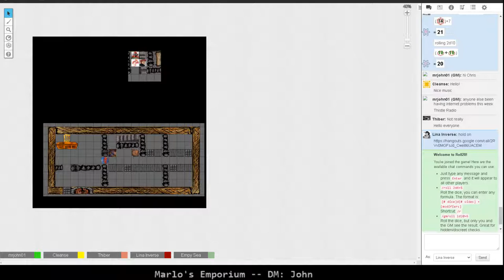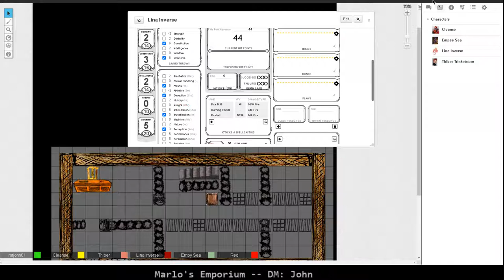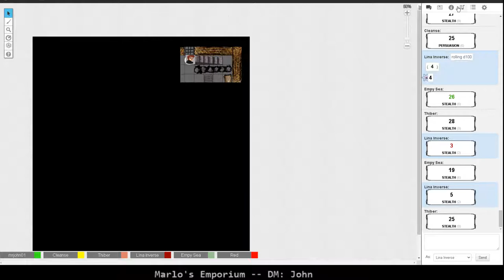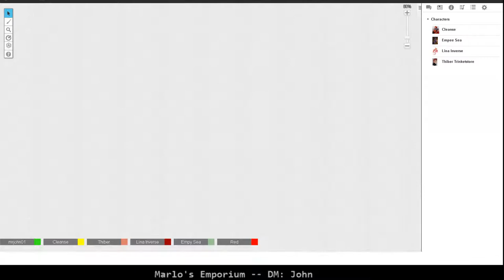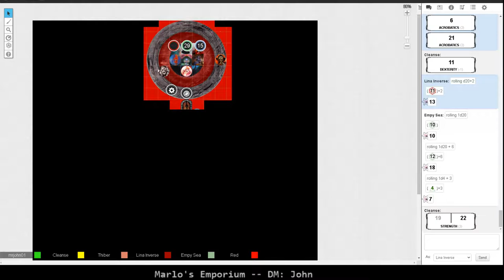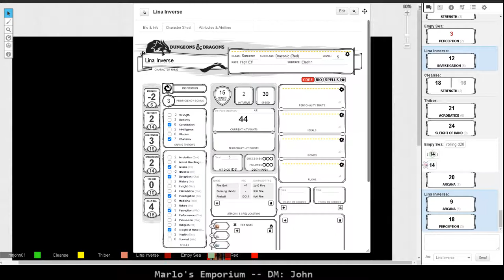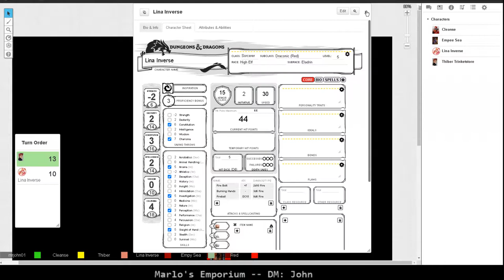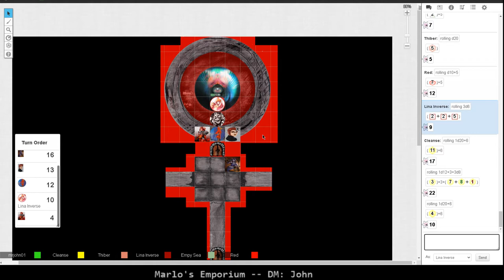Marlo's Emporium 6